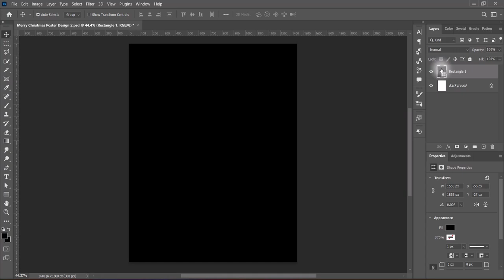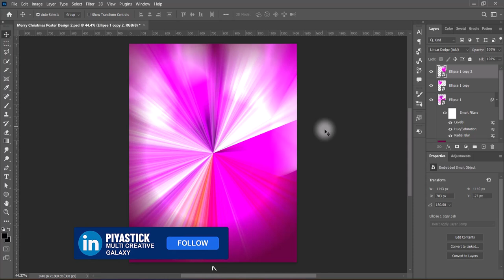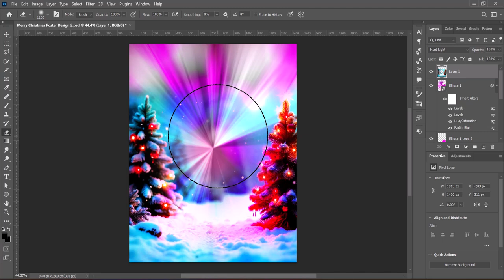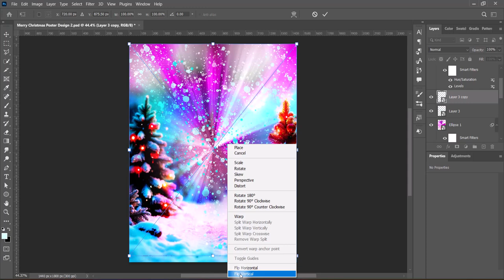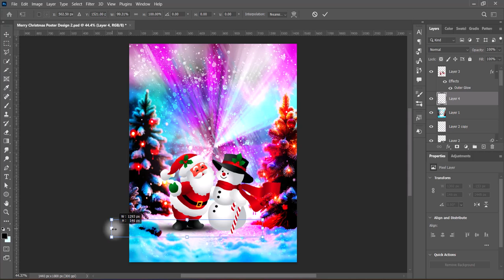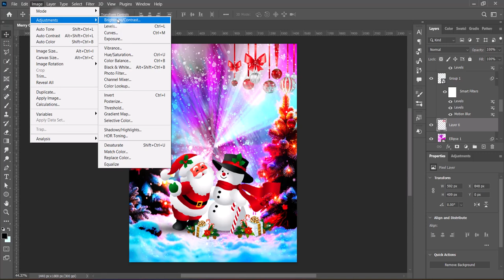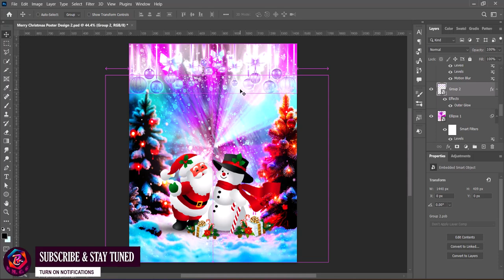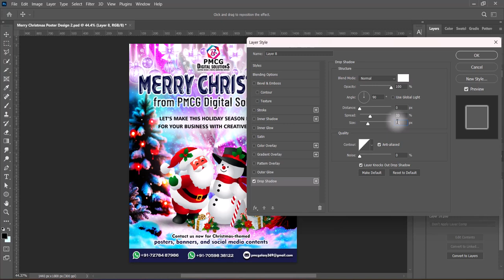Merry Christmas Poster Design In Photoshop | Christmas Day Poster Design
Greetings from me Swastick Acharya, Professional Graphic Designer Freelancer & Welcome & Welcome Back to my Graphic Design / Graphics Design / Graphic Designing / Graphics Designing YouTube Channel "Piyastick Multi Creative Galaxy" or "PMC Galaxy" or "P.M.C.G". In this video, I am presenting you the Graphic Design Tutorial regarding Merry Christmas Poster Design In Photoshop | Christmas Day Poster Design | Christmas Poster Design.

Here are Similar Queries for you related to the main Design Tutorial:

Merry Christmas Poster Design
Christmas Day Poster Design
Happy Christmas Poster Design
Merry Christmas Poster Banner Design In Photoshop
Merry Christmas Poster Design In Photoshop
Merry Christmas Banner Design In Photoshop
Merry Christmas Social Media Post Design In Photoshop
Christmas Day Flyer Design In Photoshop
Christmas Day Flyer Design
Happy Christmas Flyer Design
Happy Christmas Social Media Poster Design
Happy Christmas Banner Poster Design
Happy Christmas Poster Banner Design
Happy Christmas Poster Design In Photoshop
Happy Christmas Banner Design In Photoshop
Happy Christmas Poster Banner Design In Photoshop
Merry Christmas Banner Poster Design In Photoshop
Festival Poster Design
Merry Christmas Social Media Poster Design
Merry Christmas Day Poster Design

Piyastick Multi Creative Galaxy,
Professional Graphic Design & Advertising Services